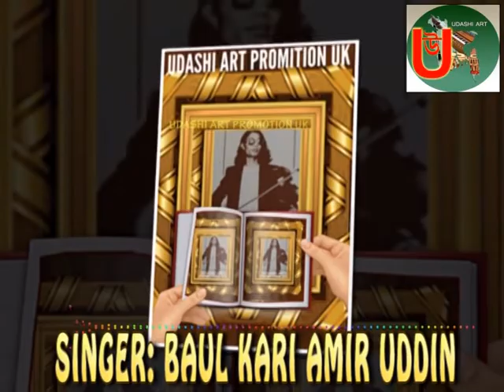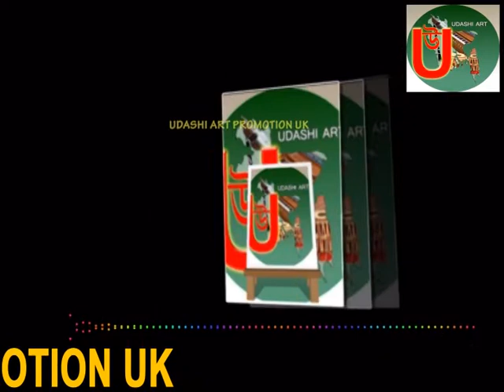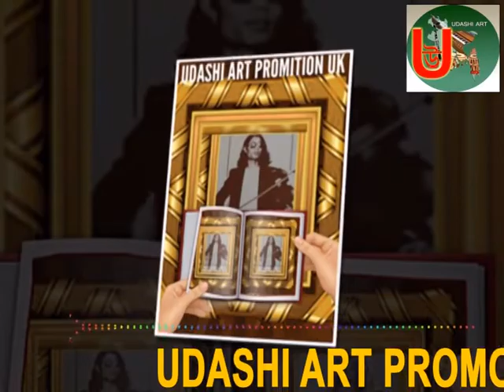Singer Baul Kari Amir Uddin Ahmed নাইন্টিন এইট্টি ওয়ান ইংরেজি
Live in Bangladesh Sylhet 1981
              স্থান মিয়ার বাজার বিশ্বনাথ সিলেট
(  কোথায় যাব তার তালাশে বন্ধু নাই গো দেশে  )